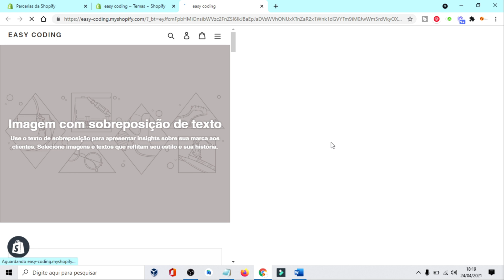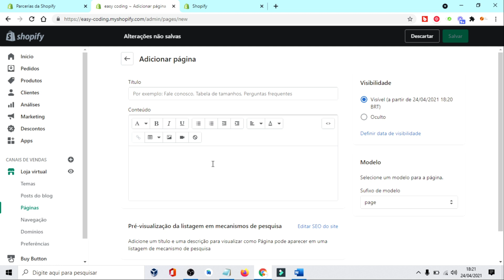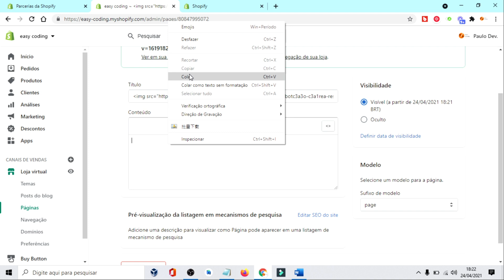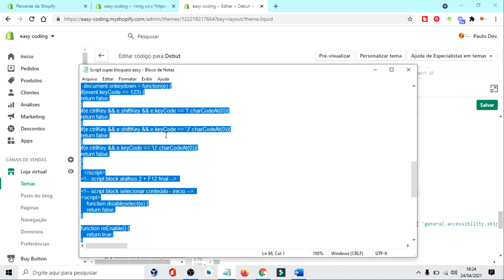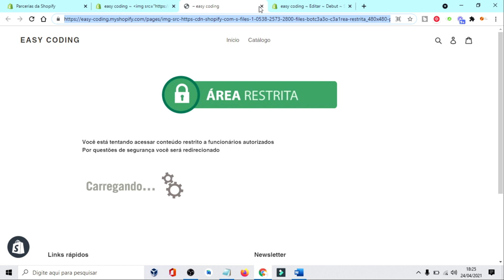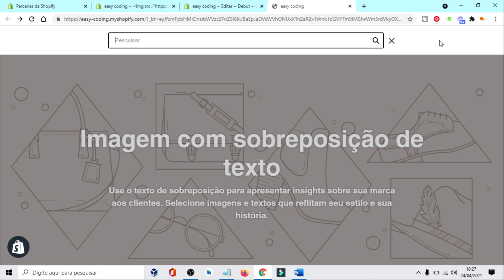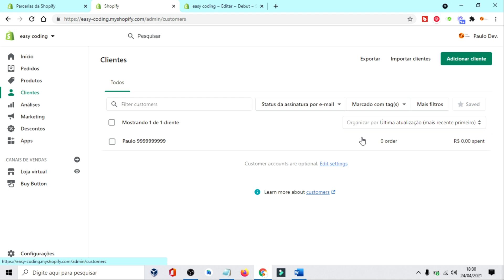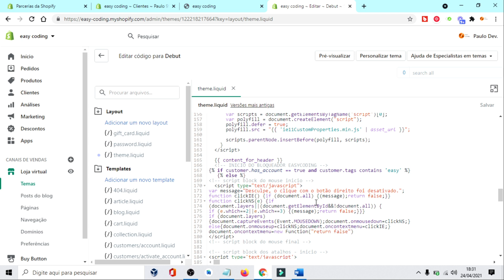SUPER SCRIPT BLOQUEADOR SHOPIFY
✔️ Este vídeo é um tutorial de como implementar um script para bloquear em sua loja Shopify os principais atalhos as ferramentas de desenvolvedor podendo ser usada em Ecommerce tradicional ou dropshipping. Essa ferramenta permite que você decida quem pode ou não ter acesso a esses dados através do uso de uma tag como chave. Ficou mais alguma dúvida? Assista ao vídeo.

✔️ This video is a tutorial on how to implement a script to block the main shortcuts to developer tools in your Shopify store and can be used in traditional Ecommerce or dropshipping. This tool allows you to decide who may or may not have access to this data by using a tag as a key. Any more questions? Watch the video.